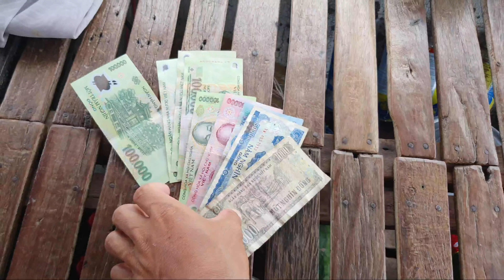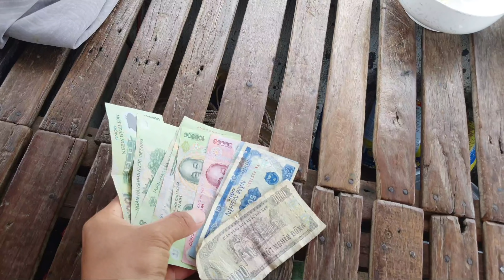Trúng bầy cá dính đủ loại () stick all kinds of fish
Sang xin chúc anh chị em xem video vv nha 😊🥰🥰🥰 Kênh mình là An Giang Quê Tôi .Xin chào tất cả anh chị em ,chuyên săn bắt cá khủng , cá cốc , cá bông lau , cá Sửu, cá lăng ,cá duồng bay khủng, cá hú vv... Chúc tất cả anh chị em và cô gì chú bác cùng các anh em đồng nghiệp có một ngày thật vui vẻ và chàng đầy hạnh phúc.